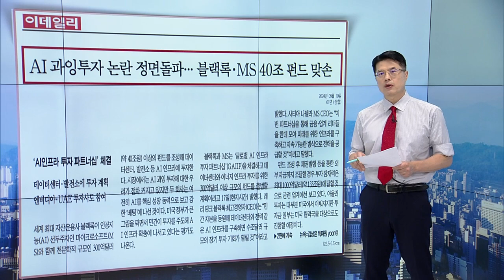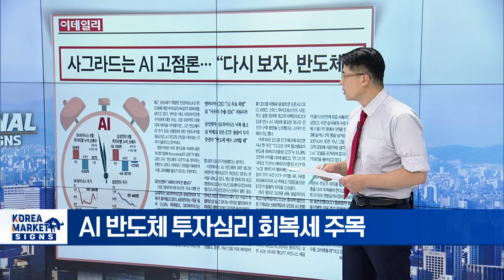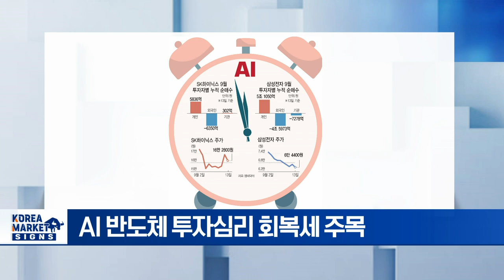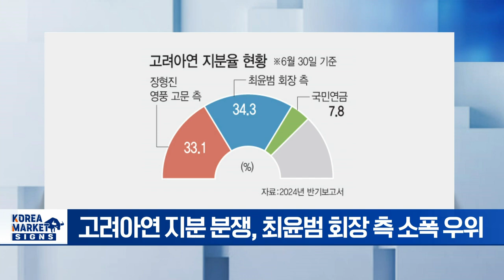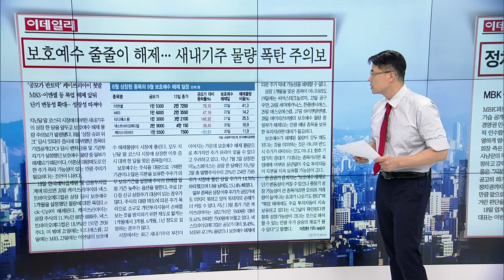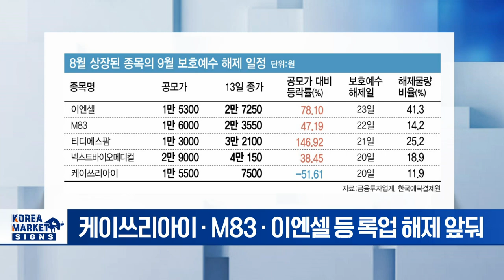🚀 블랙록·MS 40조 투자! 사그라드는 AI 고점론? | Market Signal (20240919)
▶ ai과잉투자 논란 정면돌파... 블랙록 ms 40조 펀드 맞손
- 블랙록+마이크로소프트 300억 달러 규모 AI 펀드 조성
- 데이터센터·에너지 인프라 투자에 집중 계획
- 미국 정부 차원의 지원 가능성도 기대

▶ 사그라드는 ai고점론 다시 보자 반도체
- AI 반도체 투자심리 회복세 주목
- 삼성전자·SK하이닉스 낙폭 줄어
- 엔비디아 CEO "AI 수요 폭발적"
- 미국 "엔비디아, 사우디 수출 검토" 지원 사격

▶ 정치권 참전... 뜨거워진 고려아연 지분전쟁
- 영풍 · MBK 공격 시작! 고려아연 경영권 분쟁에 울산시 참전
- 울산시 "50년 향토기업, 시민이 지켜야"
- 고려아연 지분 분쟁, 최윤범 회장 측 소폭 우위
- 영풍 · MBK 공개매수 vs 최윤범 회장 측 대응

▶ 보호예수 줄줄이 해제 새내기주 물량 폭탄 주의보
- 8월 상장 새내기주, 9월 보호예수 해제 주의보 발령
- 케이쓰리아이·M83·이엔셀 등 록업 해제 앞둬
- 단기 변동성 확대... 성장성 따져야